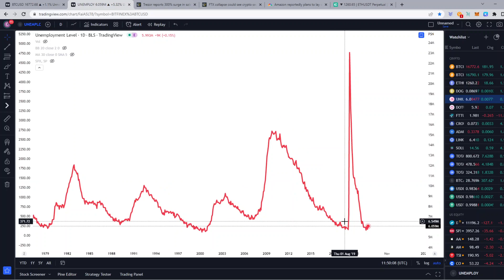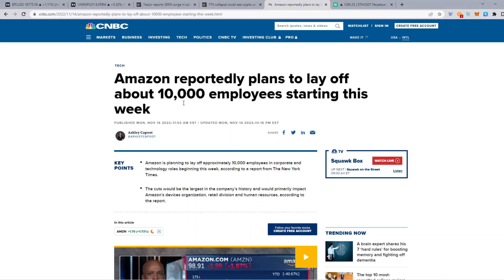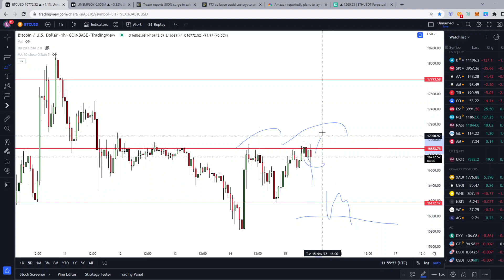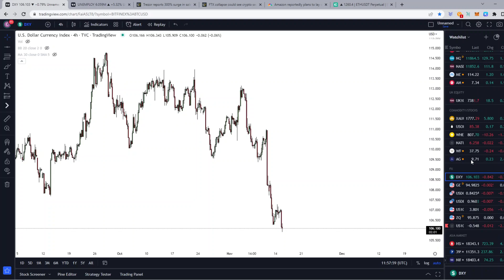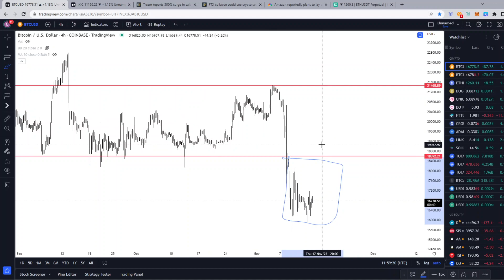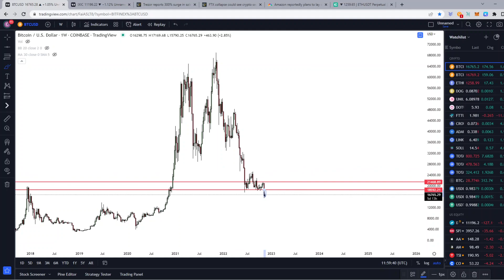IT'S OVER: Can We Be Bullish On Bitcoin / Crypto Again After FTX Falling ?! My Thoughts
Welcome back everyone for another YouTube video this will be your daily crypto market update 15/11/2022. is it over for the downside after FTX fell